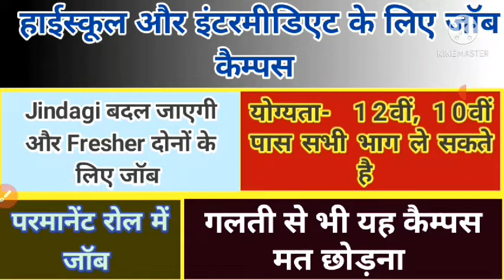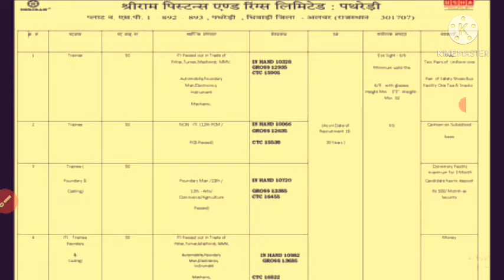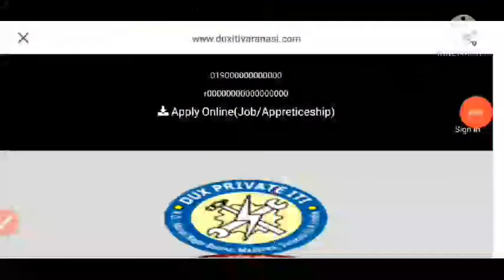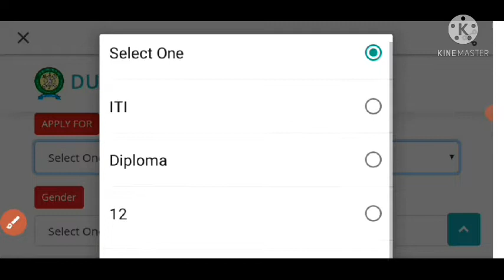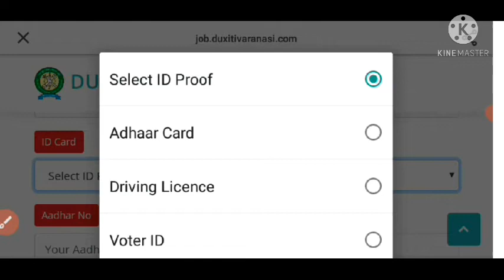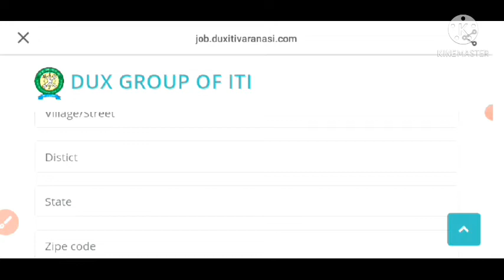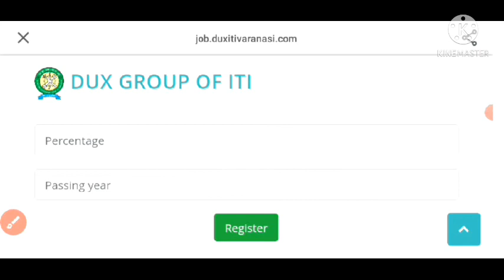श्रीराम पिस्टन एवं रिंग्स लिमिटेड में परमानेंट जाॅब10वी पास|ITI Dux Varanasi Campus Placement 2021